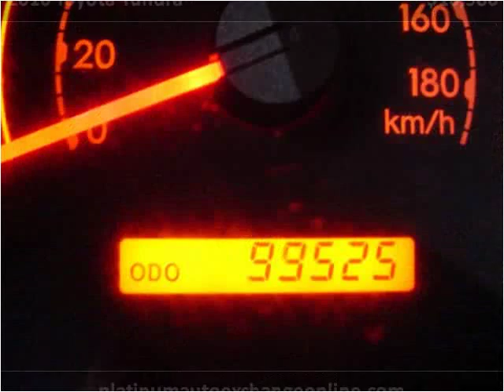2010 Toyota Tundra Used Cars Mount Prospect IL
This 2010 Toyota Tundra is available from Platinum Auto Exchange.